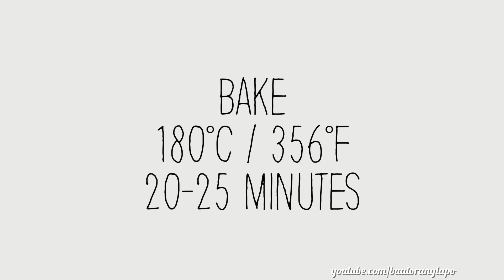NUTELLA CUPCAKE Easy to make and super delicious | KEK CAWAN NUTELLA senang dan mudah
Ingredients:

2 eggs

Methods:

1) Beat eggs slightly using a whisk or fork. Needless until fluffy.
2) Add the Nutella. Mix until well blended.
3) Put the flour bit by bit. Mix until well blended.
4) Add into the cup. (About 3/4 of a cup)
5) Bake for 20-25 minutes or until cooked at 180°. (Be sure to preheat the oven in advance)